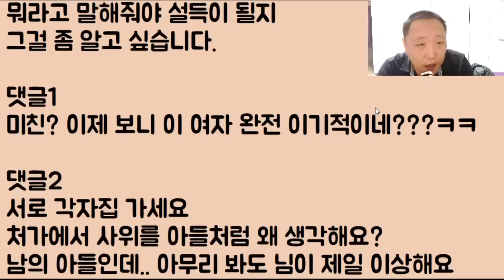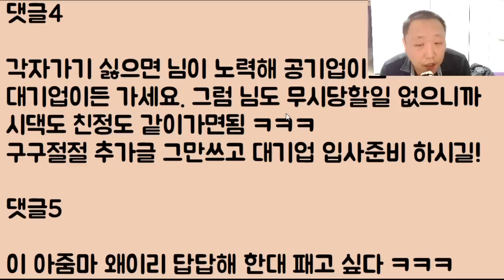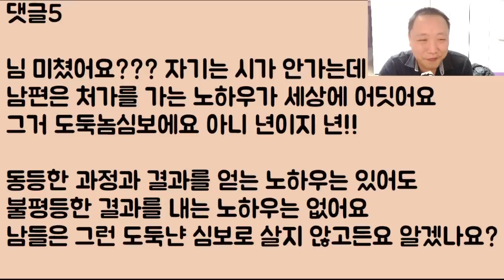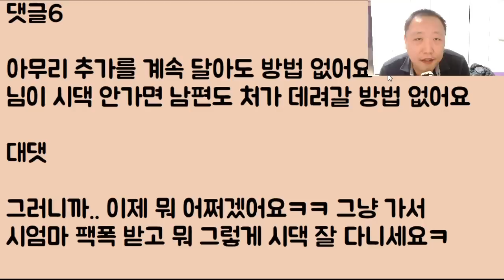[푸핰ㅋㅋ] 내가 시댁에 안 가니까 처가 댁에 안 간다는 남편.. 아니.. 지금 이게 말이 되나요? 자기는 무조건 가야지!! 뭐죠? 혹시.. 사랑이 식은 건가요?